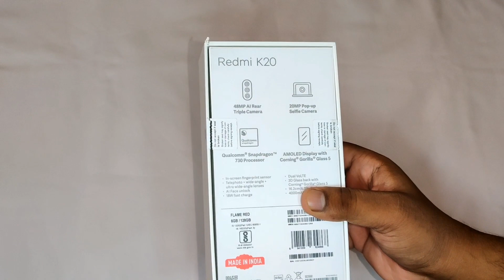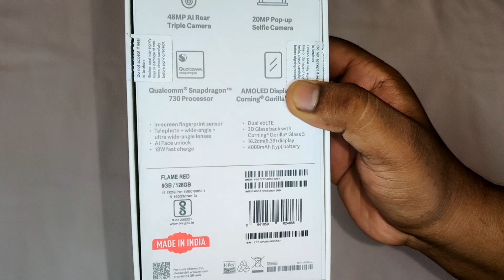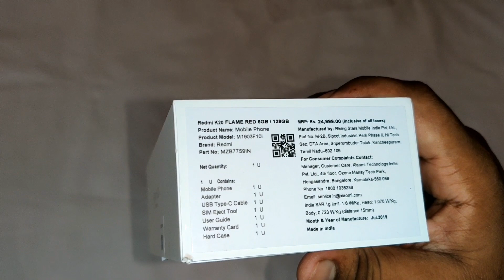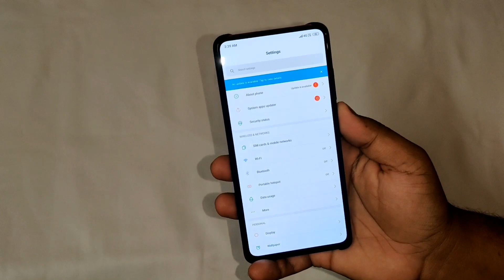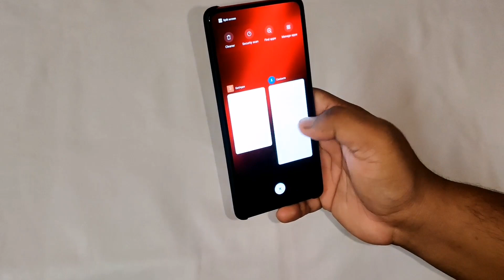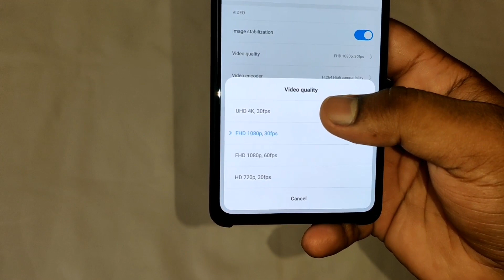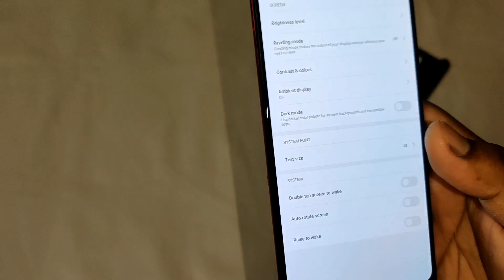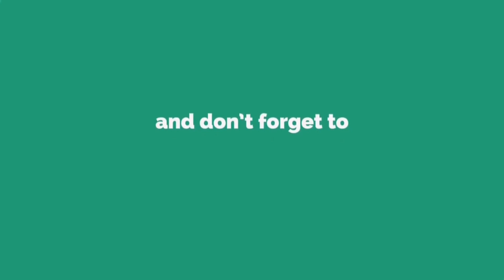Redmi K20 Unboxing and Quick Overview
Hey guyz... How r u doing... So in this video we r gonna be doing the unboxing and have a first look at the Redmi k20 which is the twin brother of K20 pro😎

Specifications of Redmi K20 can be viewed in the following link:-

Link to buy the Redmi K20 is given below :-

Redmi K20 (Flame Red, 128 GB)